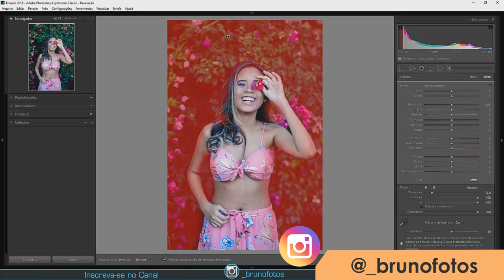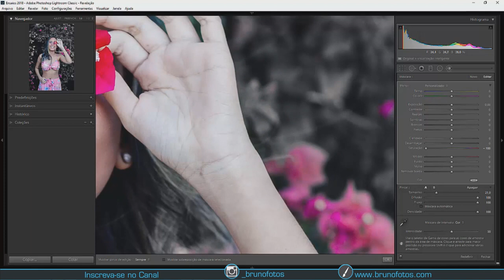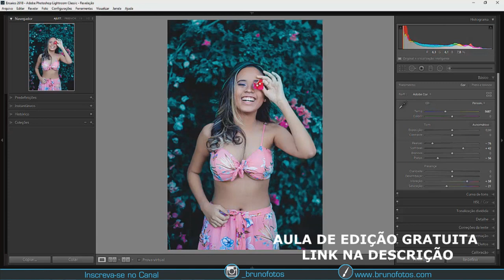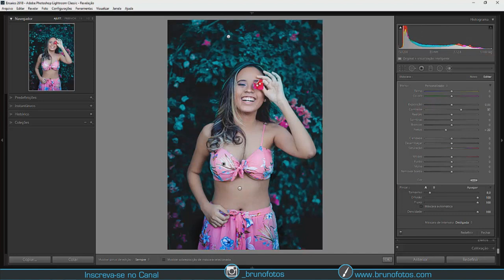COMO EDITAR FOTO ENSAIO FEMININO NO LIGHTROOM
Neste vídeo eu ensino como editar uma foto de ensaio feminino, e como aplicar a técnica para modificar qualquer cor no Lightroom de forma simples
Além de fazer a aplicação de contraste de forma correta, de acordo com a necessidade da foto